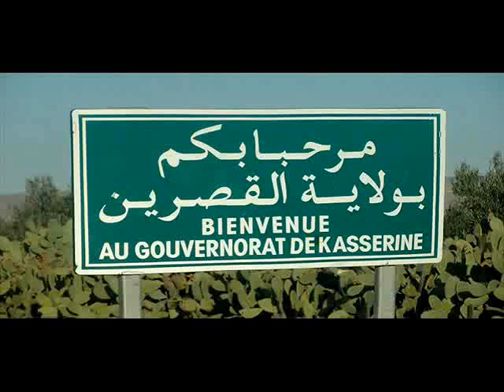cheikh moukdad aidoudi et cheikh hamdane